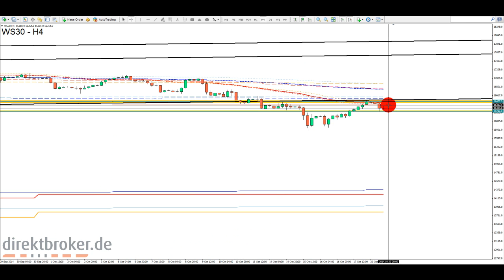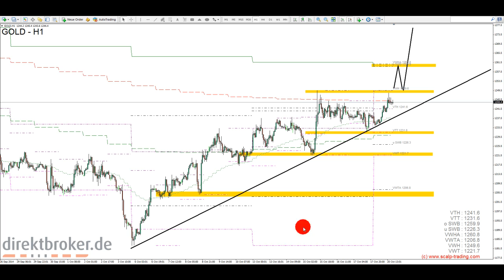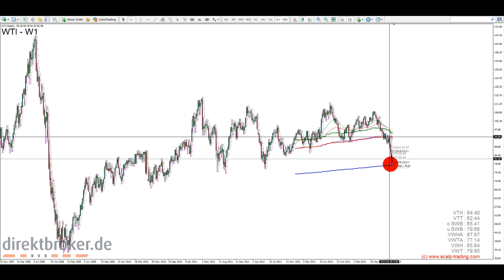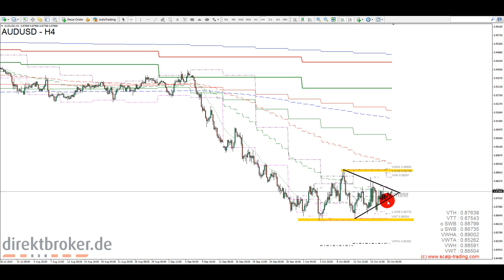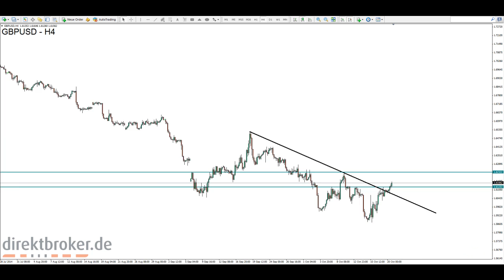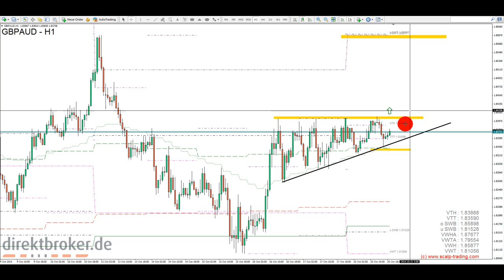FOREX am Abend - Mo, 20.10.2014 [HD]